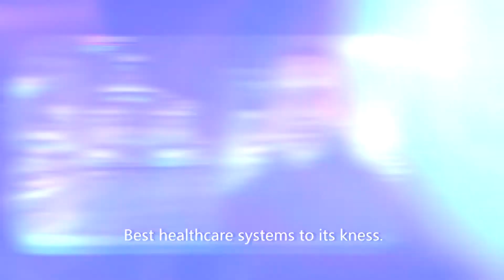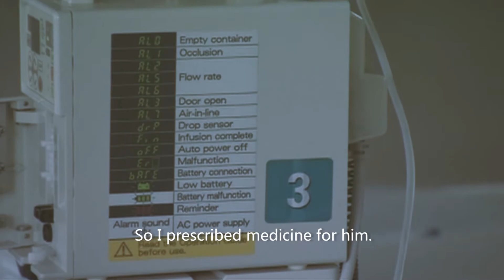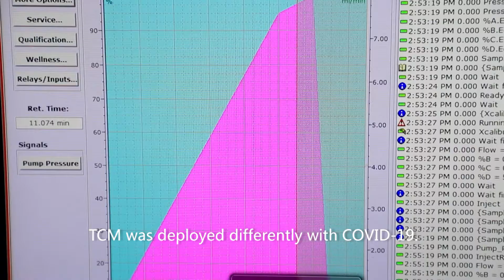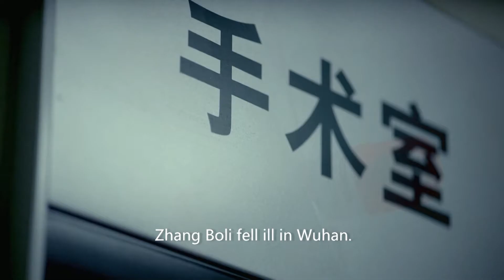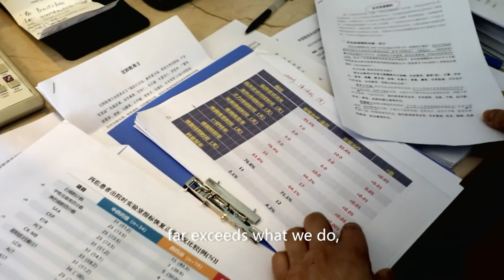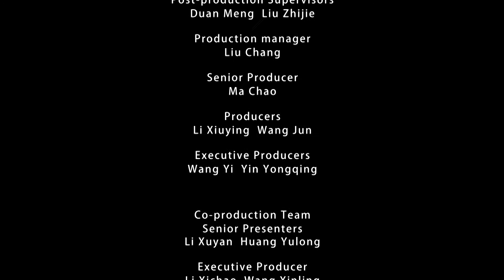Doctor for the People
Zhang Boli, an experienced traditional Chinese medicine doctor, led his team to Wuhan to help with the battle against COVID-19. Due to hard work and cold weather, he fell ill in Wuhan. Only a day or two after the operation, this strong man began to work at the hospital.

On September 8, 2020, Zhang Boli was conferred the national honorary title “the People’s Hero”.